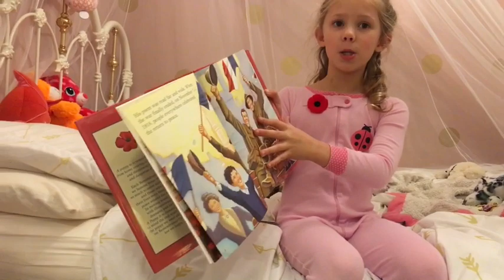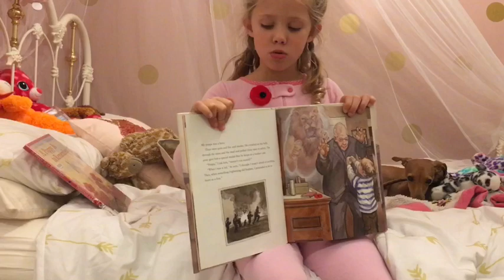November Book Review—A Poppy is to Remember and Proud as a Peacock, Brave as a Lion